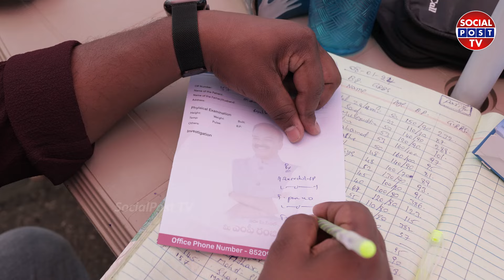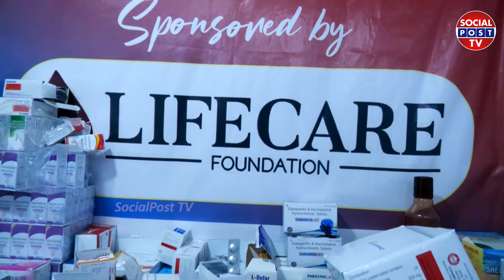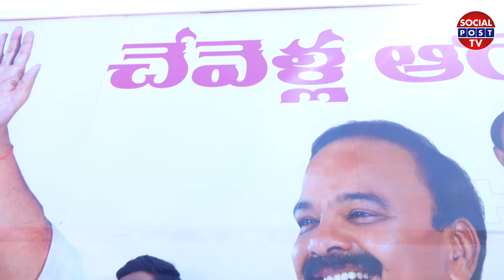MP Ranjith Reddy Health Camp at Tablighi Jamaat Ijteam in Parigi | Vikarabad | Chevella | SocialPost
MP Ranjith Reddy Health Camp at Tablighi Jamaat Ijteam in Parigi | Vikarabad | Chevella | SocialPost TV

SocialPost Shorts